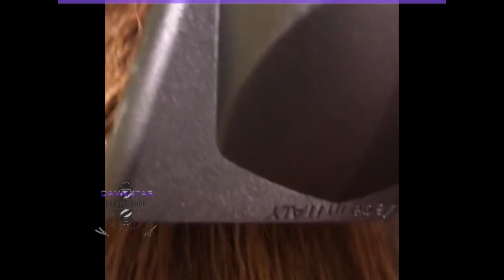💈 9 LONG Beard Styles ✂️ BARBER SHOP (Beard Trimming-Haircut Tutorial)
💈 Do you want to know the secrets of the barbershop academies? do you want to choose your next beard style? see the art of the best barbers in the world?

🪒 You will see the lates beard styles of the world.
🪒 You can see how a perfect beard trimming is
🪒 You can see the most current haircuts.

Tell me which is your favorite (mine is the last one)  👇👇👇👇👇

✂️ LOOK LIKE THE PROFESSIONALS AND EXPERTS IN BEARDS DO THEIR WORK, YOU CAN CHOOSE YOUR NEXT STYLE.